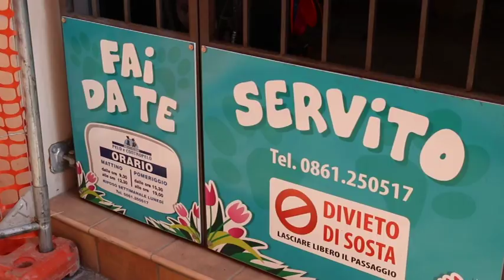Casartigiani sostiene i toelettatori